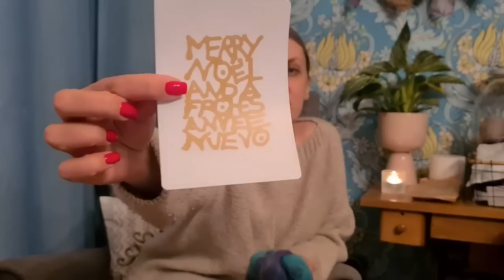Finnish Knitting Stories - Vlogmas 2021 - Day 14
Day 14 of my Vlogmas 2021. A very chatty one.